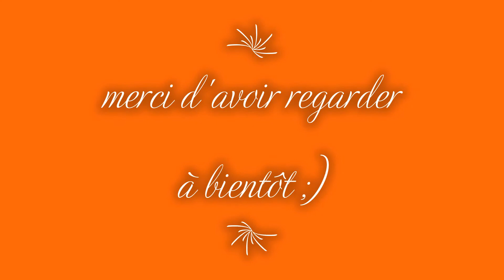cce vedène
retour en image sur le complet de Vedène ou nous terminons 19ème
un peu déçu de ce résultat mais on ferra mieux les prochaines fois